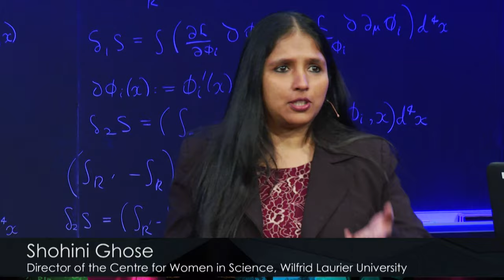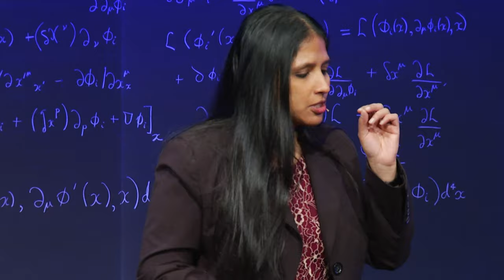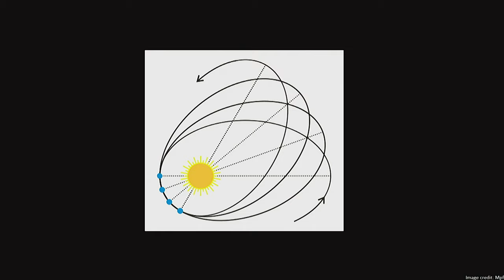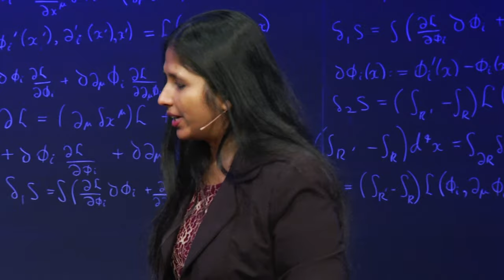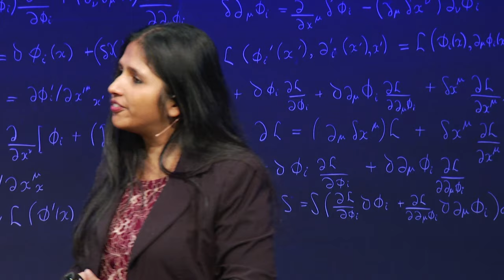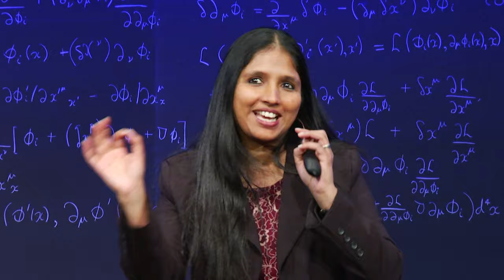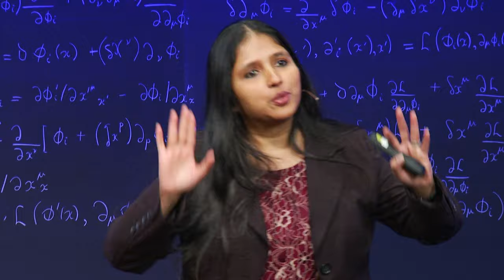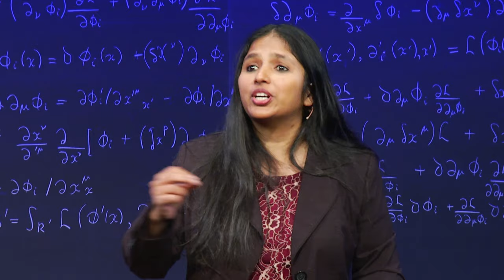Physicist Shohini Ghose on the value of uncertainty in studying science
Shohini Ghose -- a quantum physicist, TED Fellow, and the Director of the Centre for Women in Science at Wilfrid Laurier University -- talks about women, science, and the value of not knowing. Ghose spoke at Perimeter Institute's Inspiring Future Women in Science event, March 23, 2017